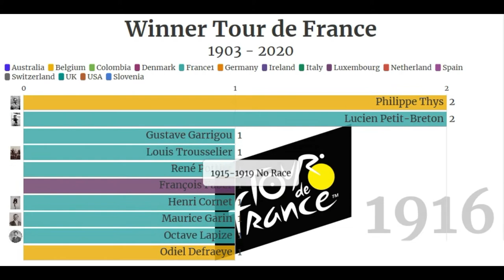Winner Tour de France 1903 - 2020